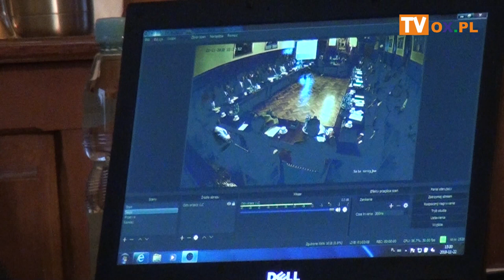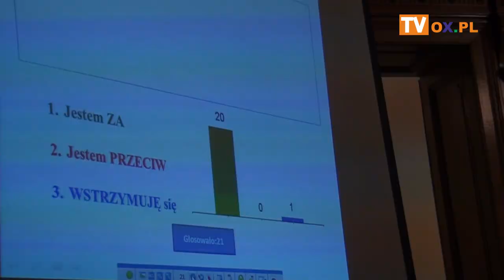I sesja Rady Miejskiej Cieszyna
W czwartek (22.11) w sali sesyjnej odbyła się pierwsza sesja Rady Miejskiej Cieszyna.
┌ Rozwiń Opis

 Wybrano m.in. Przewodniczącego Rady Miejskiej Cieszyna - został nim Remigiusz Jankowski oraz wiceprzewodniczących – Krystiana Kukuczkę oraz Łukasza Bielskiego.